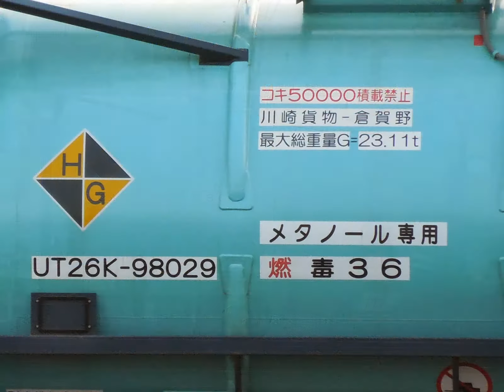（スライドショー）大宮・さいたま新都心での貨物列車撮影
２０１３年５/２２撮影。大宮・さいたま新都心で撮影した貨物列車です。
ＢＧＭ等はありません。ご了承ください。